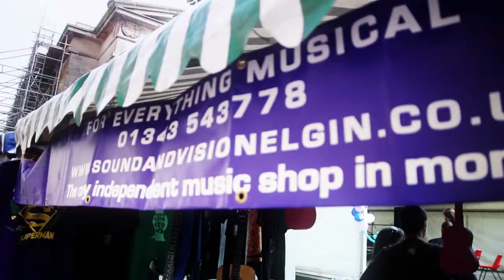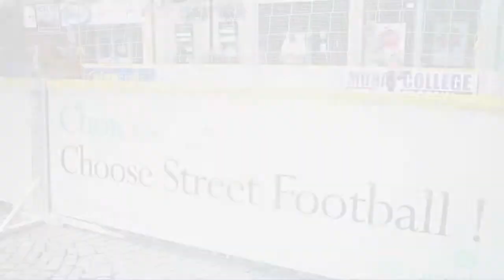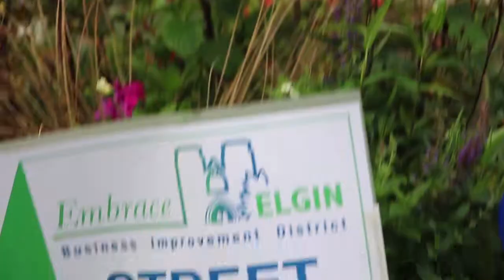Elgin BID - Music Mania.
Elgin Bid presents Music Mania. September 2011, in Elgin city centre. Elgin bid arranged for a number of local musical talent to showcase there skills in the city centre.

Music is by featured band "Be Like Pablo"